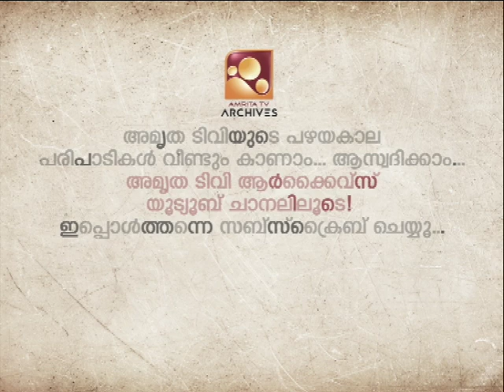ആദ്യ സിനിമയിൽ അഭിനയിച്ചതിൻ്റെ ഓർമ്മകൾ പങ്കുവെച്ച് പറവൂർ ഭരതൻ